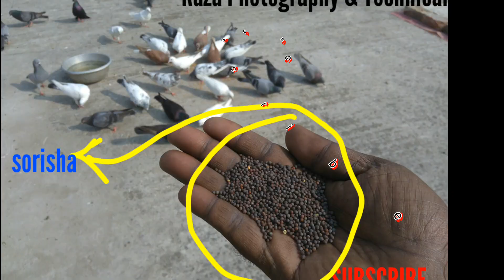madrasi to all type pigeon Journey 2017 "Saharul Raza" by Raza Photography & Technical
Please watch ...awesome feeling bro. by
Raza Photography & Technical